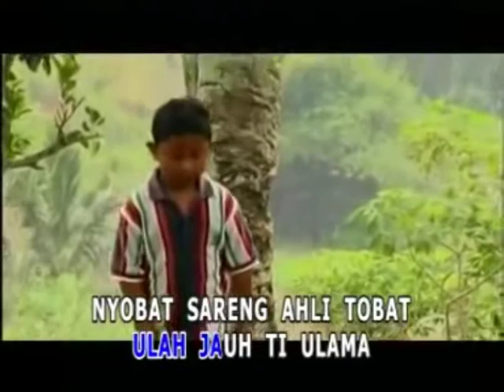Oon B. - Jang